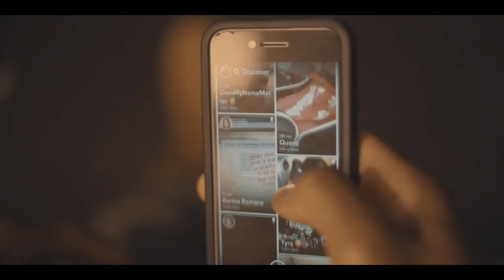Ralph G - Jus Leave (R U Ready EP)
RALPH G - "Jus Leave"
Written and Performed By: RALPH G (@ralphg_24)
Produced by: IT
Tracked and Mixed by: Cele0n at the Dugout
Videographer: Creative Arts Productions
Publisher: Grenz225 Creations